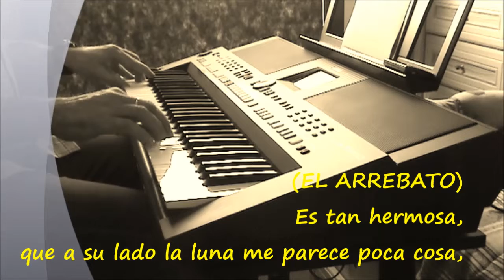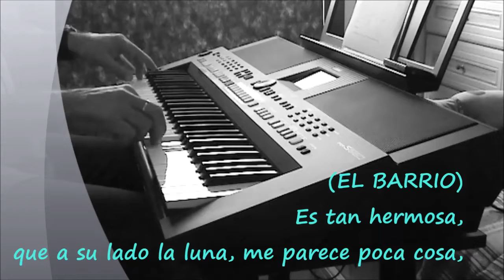Si la hubieras visto (El Arrebato) -cover-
Dúo: El Arrebato y El Barrio.
-Tema del álbum "Abrazos" de 2019